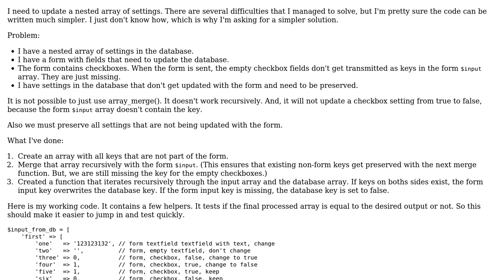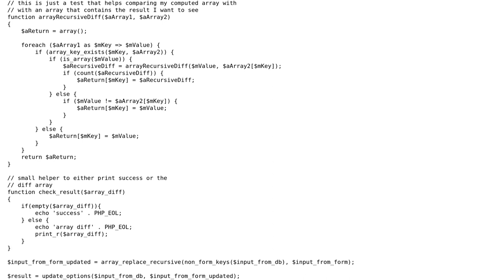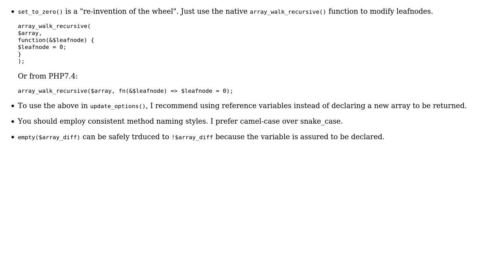Code Review: Merge nested arrays coming from a database and a form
With thanks & praise to God, and with thanks to the many people who have made this project possible! You are responsible for your own actions.